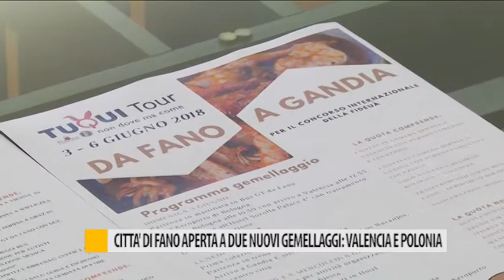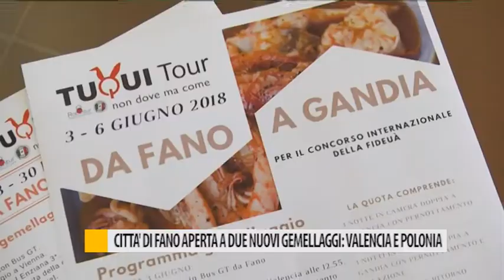Città di Fano aperta a due nuovi gemellaggi